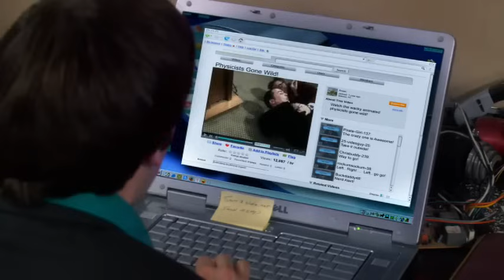Best of The Big Bang Theory Season 1